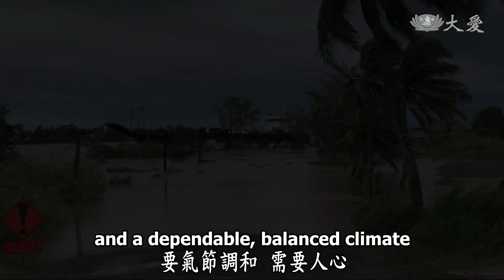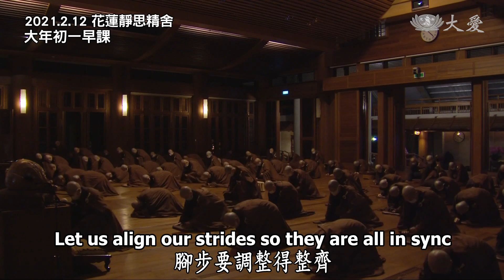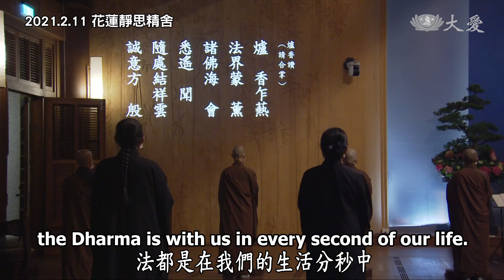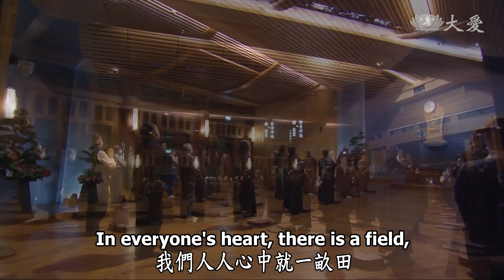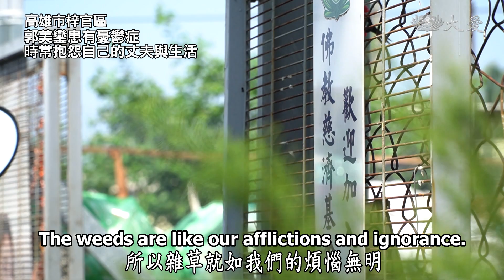【人間菩提】20210214 - 性地純良生無量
性地純良生無量
Taming Our Temperaments with Wholesome Dharma

處眾修鍊養心性
朝耕暮耘除無明
法入心田成沃土
善生無量慶豐收

風調雨順很重要，要氣節調和，需要人心。 上人說天有天氣、人有脾氣，脾氣是一股氣，你的心中無明，那就是不明白事理，只顧我、我所行。這樣不只傷和氣更傷自己，人人互相調和，共同有一個方向，菩薩道才能走得更長遠。

靜思精舍每天早上早課時間，每一天的早晨，就要開始調好心念，念念是佛心。一天的開始給自己一段靜心的時間，調好我們的心、我們的口、我們的腳。這就是五根、五力，無不都是在五法之中。

處處都是慈濟道場，人人心中就一畝田，我們要用心去耕這畝田。培養我們的習慣、我們的習性。每一片土地就是很純良的土地。好話要用心聽，聽了要入我們的心田裡，善法入心，「一」生無量。

(00238344)